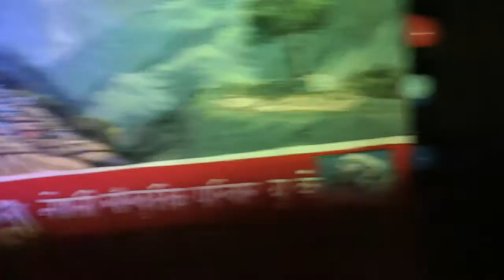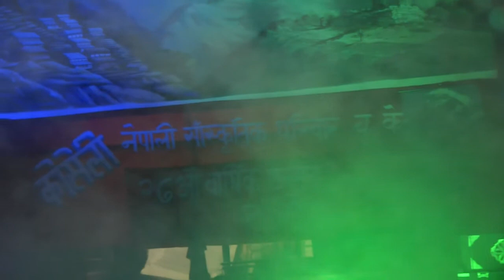Part-06: Kosheli UK's 27th Annual Cultural Event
Kosheli UK's 27th Annual Cultural Event held on 17th August 2013 at Copland High School, London Wembley.